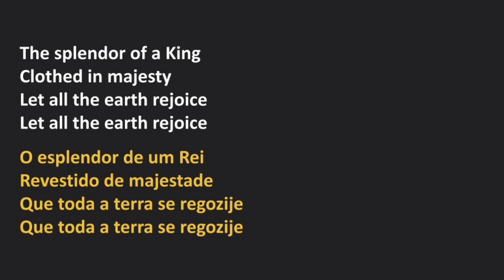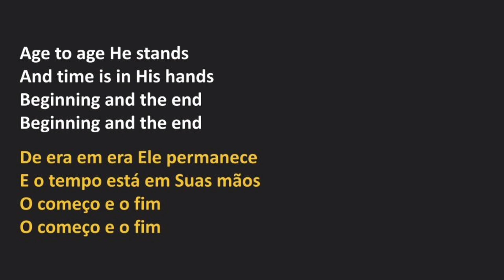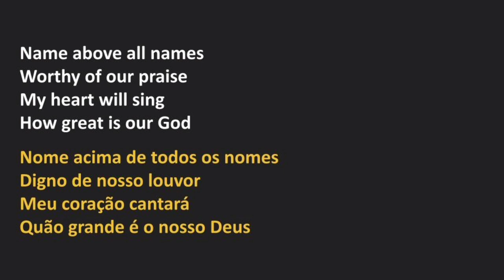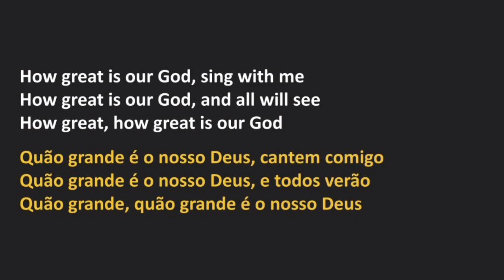Maranatha Music - How Great Is Our God (legendado)